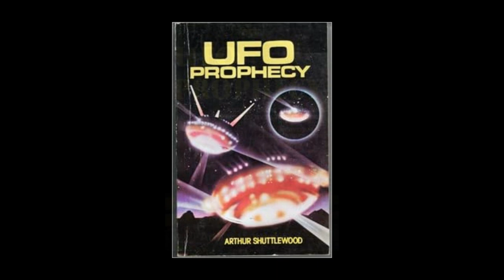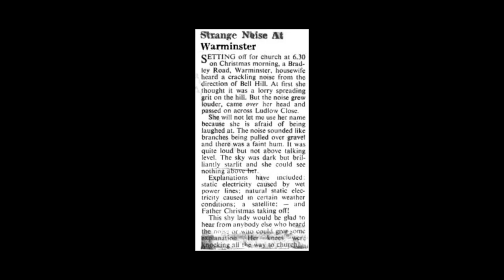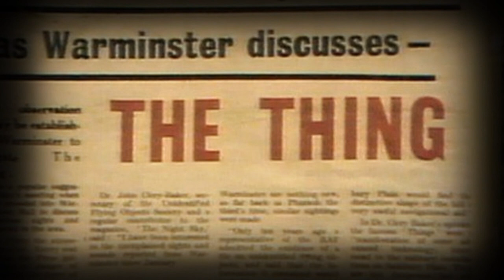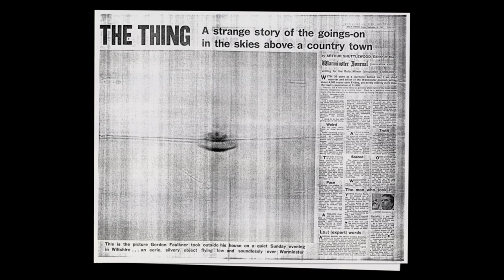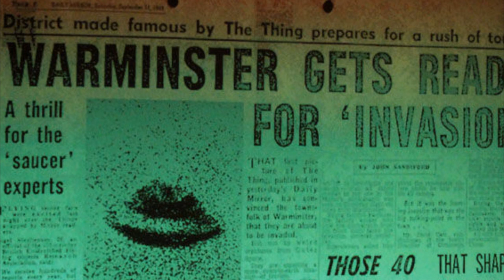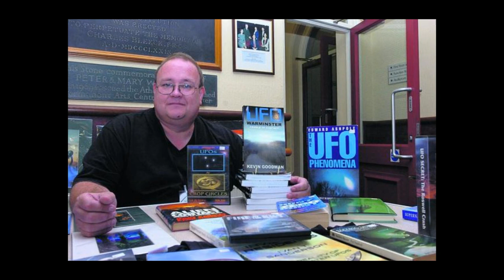Warminster - Britain's Roswell and UFO Capital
In the early days of 1965, rumours began to spread through a small English town. Bizarre sounds were heard on the morning of Christmas 1964, which would be followed by a long period of odd and strange sightings.

Not long after, Warminster was swarmed by UFO enthusiast, who all wanted to learn all about “The Thing”.

Warminster is a small town in Western Wiltshire - South West England.
Located roughly two hours west of London, and approximately fifteen or so miles away from Stonehenge - which is a prehistoric collection of large stones that many claim has ties to religious, paranormal, and even extra-terrestrial phenomena.

Music Credit

Marc v/d Meulen - Before The Invasion